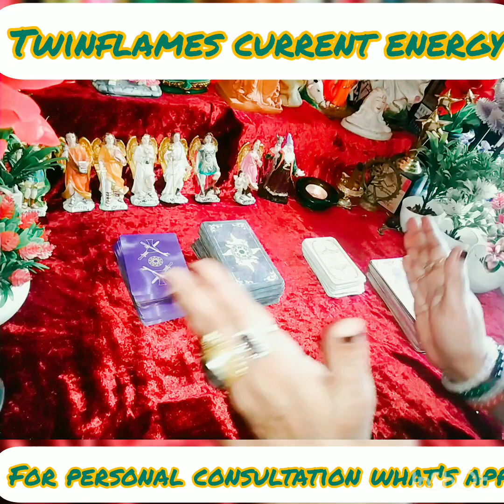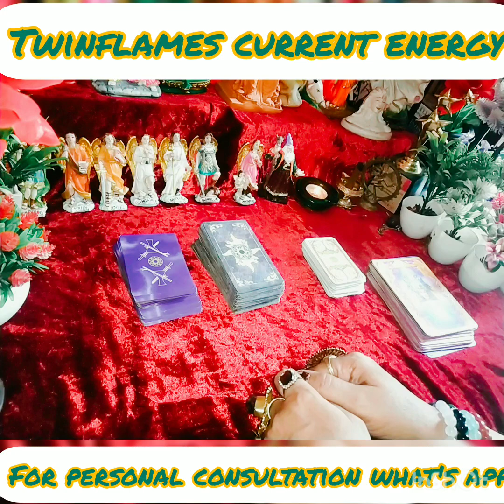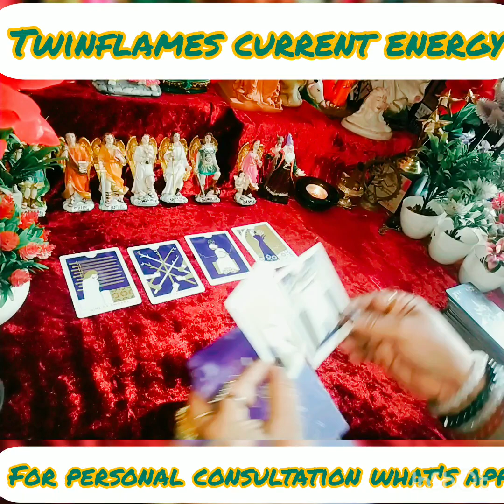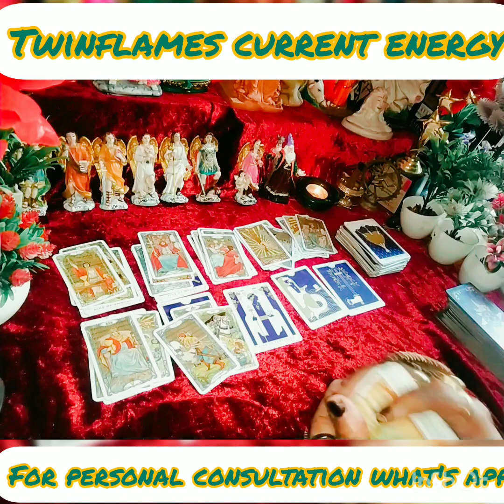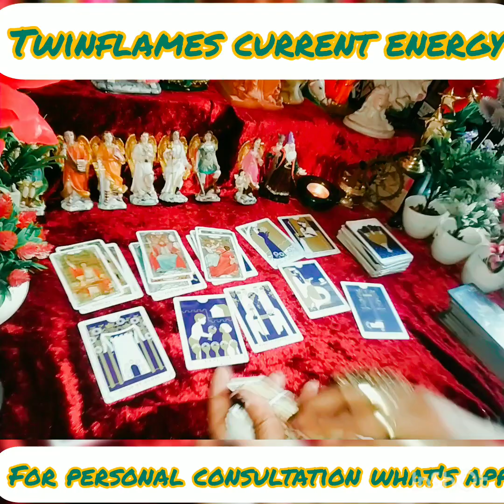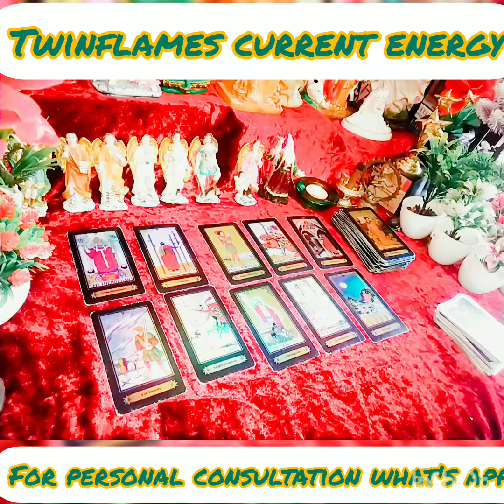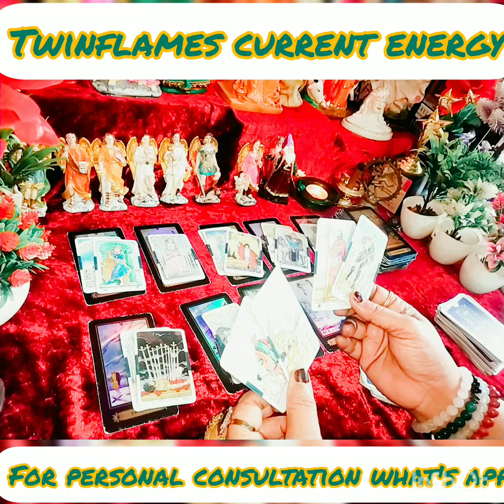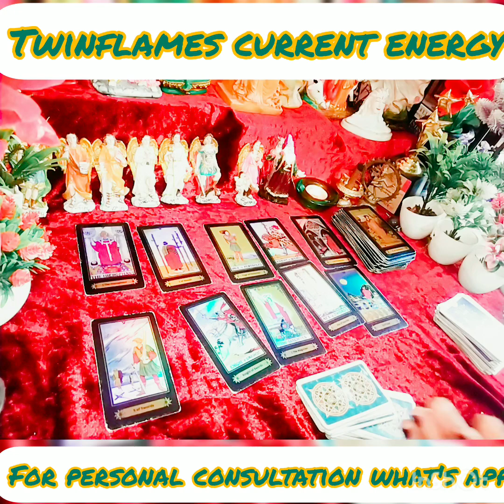Twin flames current energy 👫